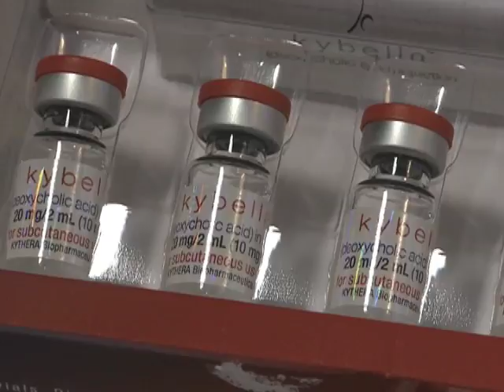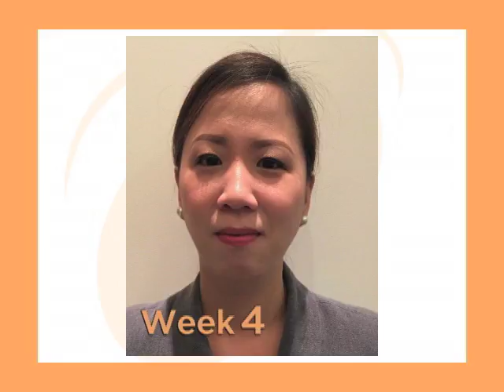NA AN3204 BBO Double Chin Treament